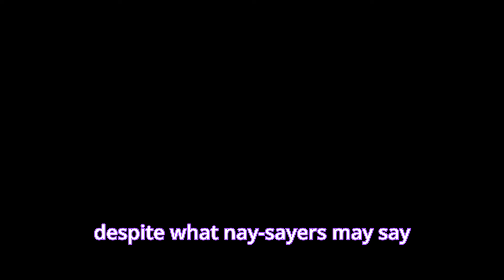Tekken 9: Elden Tekken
All rights to their owners and all that jam.

Shoutout Dizzy360